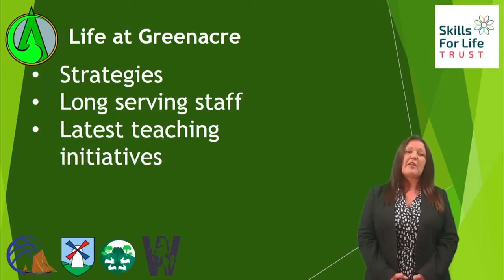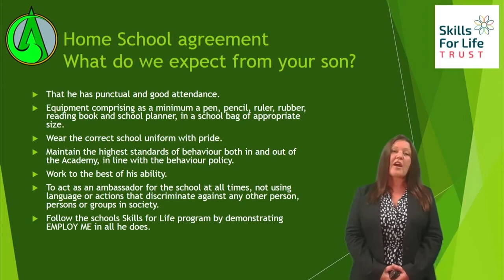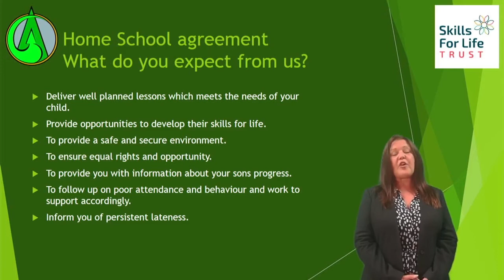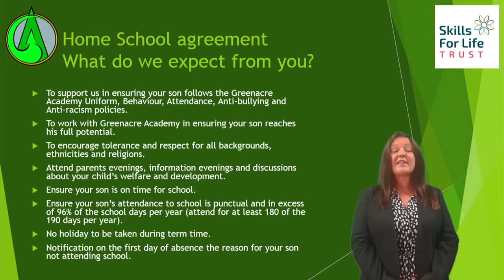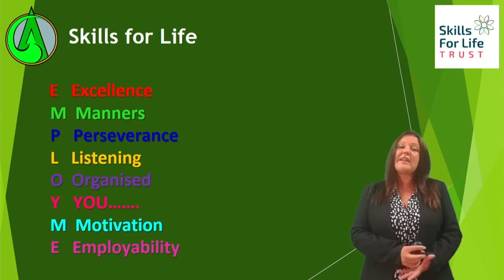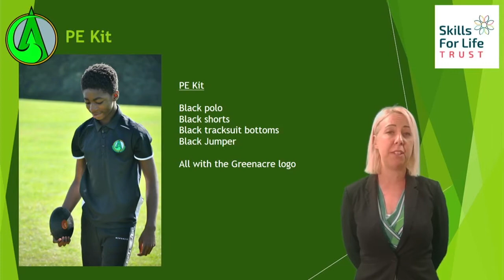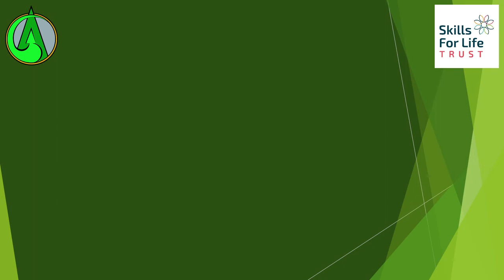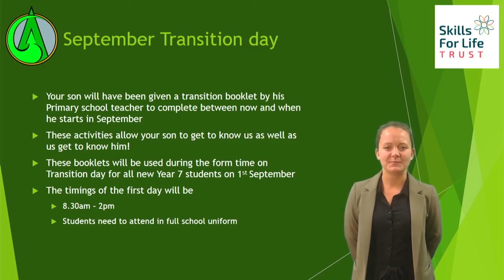GA - New Year 7 Parents - Transition Information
Please take some time to watch the recording from Mrs Bridger, Mrs Campbell and Mrs Bennett with key information regarding your son/ward starting with us in September.